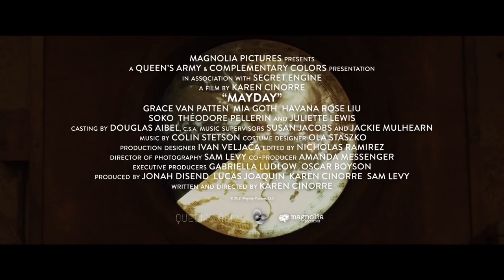Mayday (2021) - Juliette Lewis, Grace Van Patten, Mia Goth, Karen Cinorre - HD Trailer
Mayday (2021) (USA) Drama, Fantasy
Directed by Karen Cinorre

• International Film Festival Rotterdam
• Sitges Film Festival
• Stockholm International Film Festival
• Munich Film Festival

Cast: Grace Van Patten, Mia Goth, Havana Rose, Liu SoKo, Juliette Lewis, Théodore Pellerin, Frano Mašković, Zlatko Burić, Nathaniel Allen, Hyoie O'Grady, Adrian Pezdirc, Francesco Piacentini-Smith, Blake DeLong, Redd Ochoa, Noel Dusman

Synopsis: Ana is transported to a dreamlike and dangerous land where she joins an army of girls engaged in a never-ending war. Even though she finds strength in this exhilarating world, she realizes that she’s not the killer they want her to be, and times running out for her to get home.

Chris Gore's Ultimate Film Festival Survival Guide: The Essential Companion for Filmmakers and Festival-Goers
►► Read the Book (amazon)